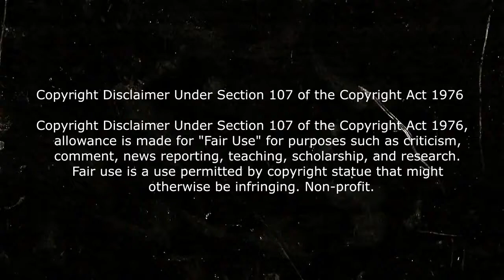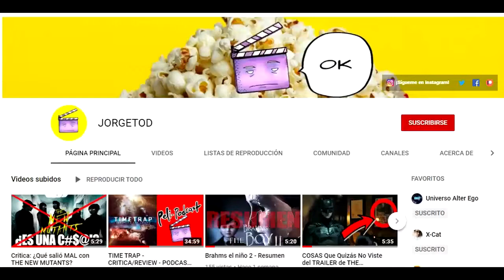Critica - ALIVE (Nadie Esta Preparado Para El Apocalipsis Zombie)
Alive (vivo) Netflix critica